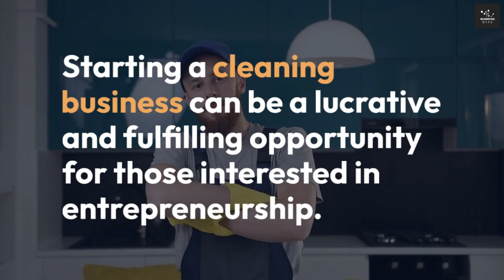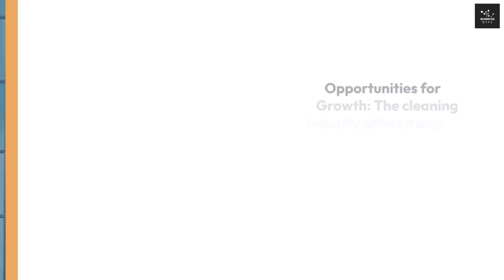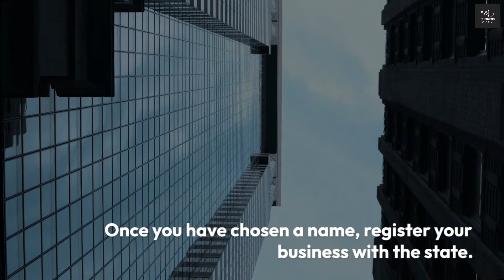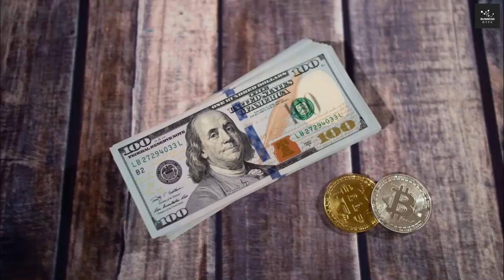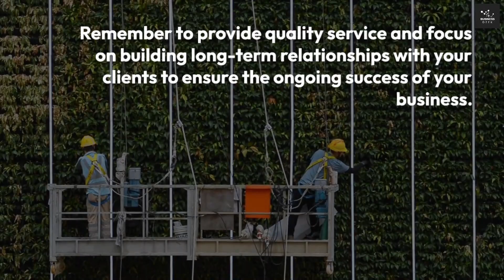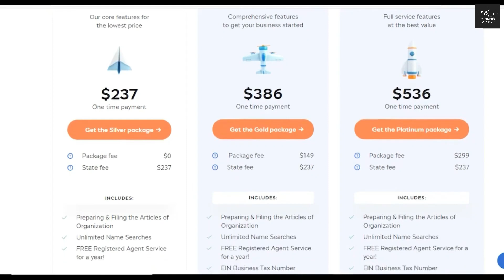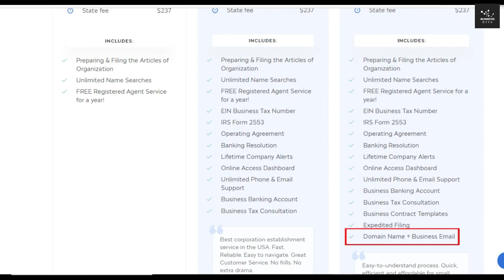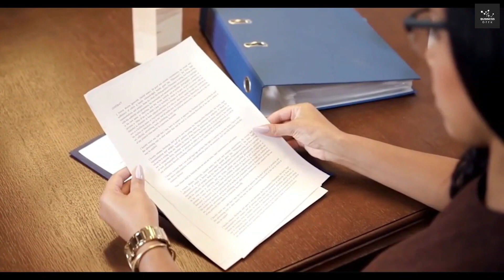How to Start an LLC for Cleaning Business (Advantage of LLC) | Cleaning Business Start Up 2025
In this video, I showed How to Start an LLC for Cleaning Business in 2025 with full Cleaning LLC Business Registration & formation process Online.

You can get a house cleaning business up and running quickly and affordably, but you'll want to make sure all legal, protection, and record-keeping bases are covered.

If you're looking for a self-employment option that offers control over when, where, and how much you work, you should consider starting a house cleaning business. It leverages skills you already have and doesn't require a significant amount of money to get up and running quickly.

Before you start telling your neighbors you're available, though, you'll want to set up your business for maximum benefits and protection. Follow this advice from the experts on how to start a cleaning business.

►Tags (Ignore): how to start an llc cleaning business, how to start a cleaning business without cleaning, how to start a commercial cleaning business, how to start a cleaning business step by step, cleaning business start-up, llc, limited liability company, how to start a business, how to start a cleaning business, cleaning business, grow my cleaning company, llc for cleaning business, llc for cleaning company, llc cleaning services, cleaning company llc, cleaning business llc, llc 2024

small cleaning business
commercial cleaning business
commercial cleaning contracts
commercial cleaning business contracts
cleaning franchise business
cleaning franchise
maid service house clean

best llc filing companies
best llc services
best llc company
best llc website
best online llc service
best llc setup
best online llc setup
best website for llc
best way to get llc
best place to get llc
best website to get llc
how to start an llc 2024
llc 2024